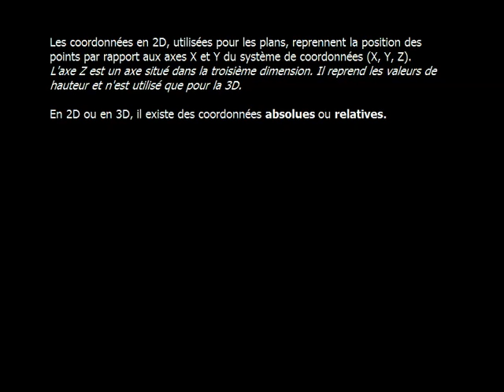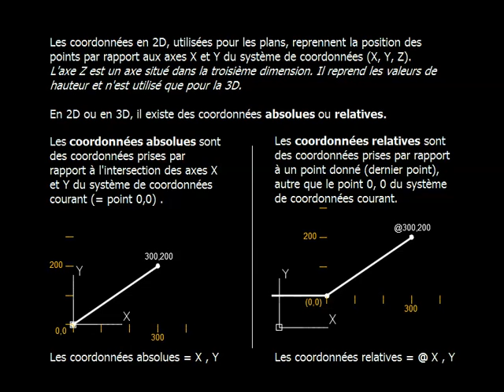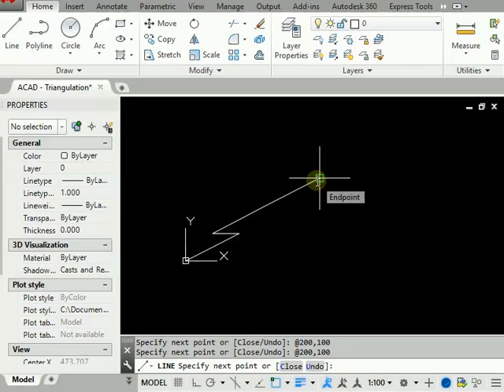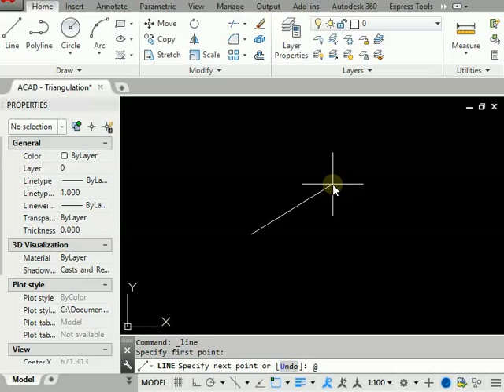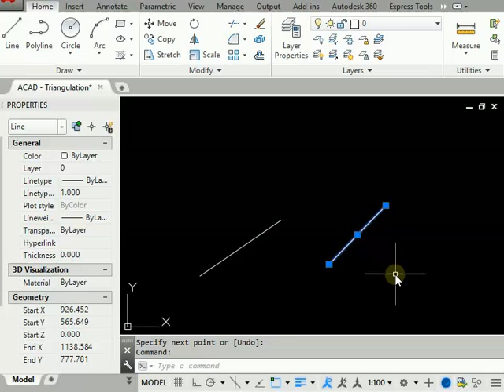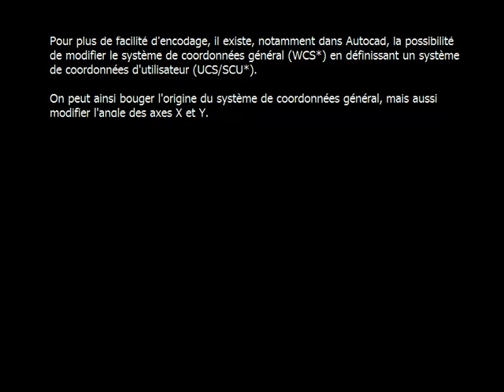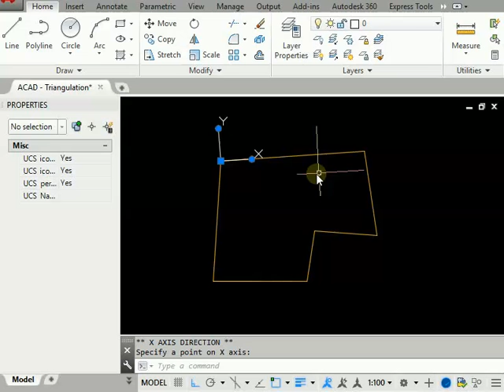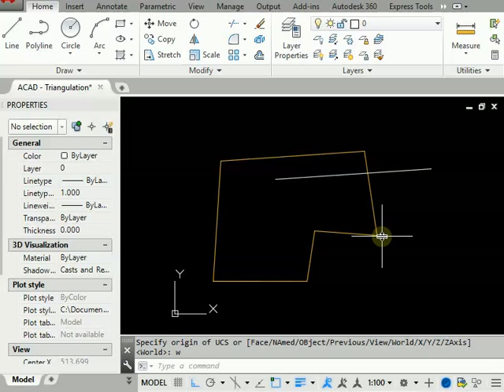Autocad Coordonnées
Les types de coordonnées (absolu, relatif, cartésien et polaire) et les systèmes de coordonnées (WCS/UCS)